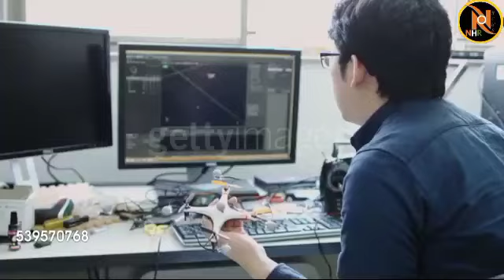Nepal protesting against "Akhand Bharat" Parliament mural!KP Sharma Oli warned the Modi government!